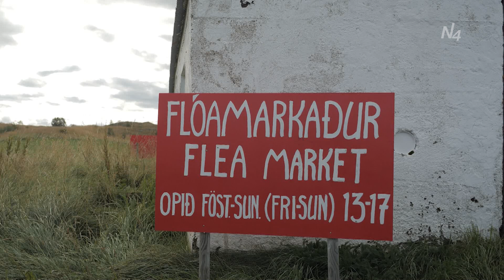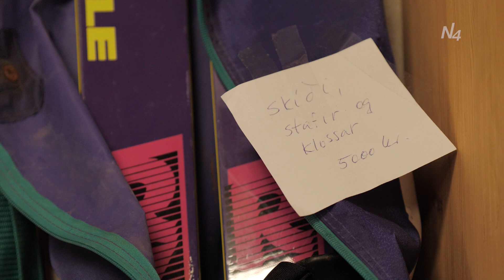Flóamarkaðurinn í Dæli - Sigluvík, Svalbarðsströnd